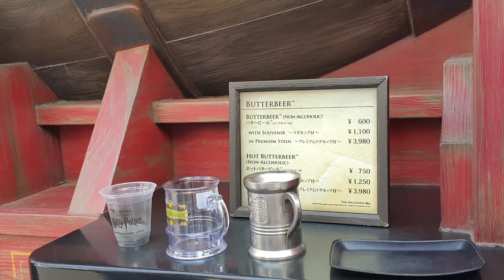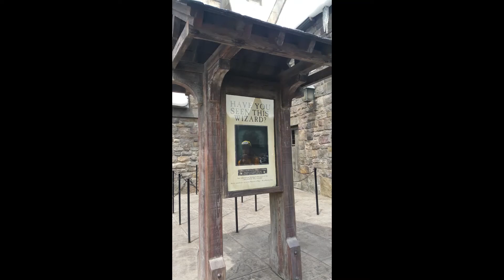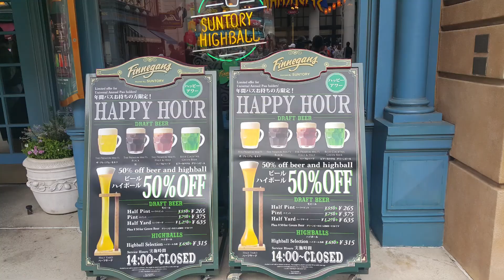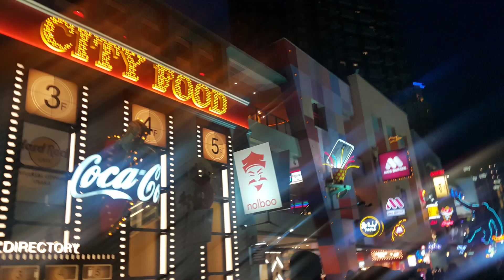Japan 2018 | Universal Studios Japan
All for Harry Potter!
We won't forget the taste of butterbeer and the price HAHA